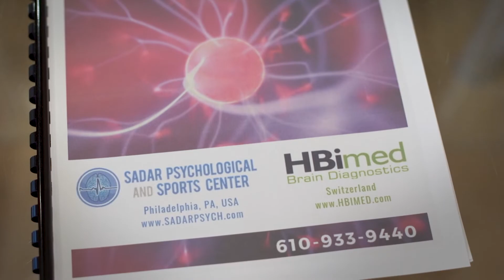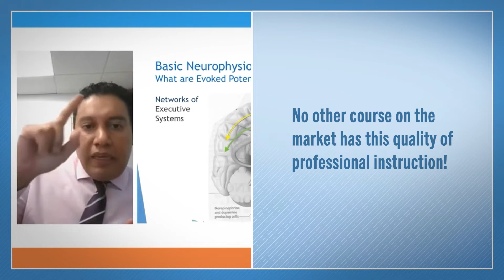BCIA Neurofeedback certification online program by Sadar Psychological and Sports Center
Affordable self-paced home-study training program with 36 hours BCIA Didactic education (36 APA CEs) plus 10 hours live community meeting and practicum training.

Start your journey to become a BCIA certified Neurofeedback practitioner.

Upon enrollment,  you get access to the full 36 hour online didactic training course and all videos for 6 months, including live community meetings and practicums as scheduled below.

Our faculty includes a medical doctor presenting neurophysiology and neuroanatomy, a neurologist presenting on psychopharmacological considerations and two psychologists with knowledge of a variety of systems and approaches with over 20 years experience in the field. Attendees will become part of a community that meets regularly to discuss experiences and address questions. Additionally, they will be eligible for reduced fees for future courses offered by Sadar Psychological/BrainARC.